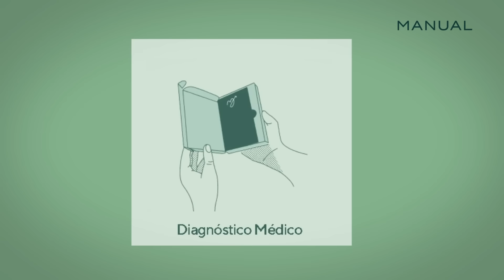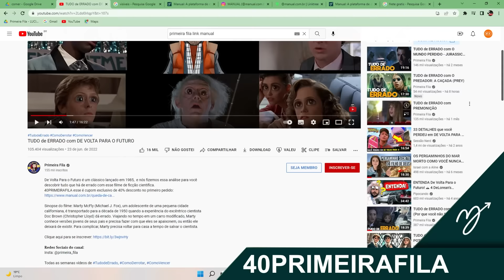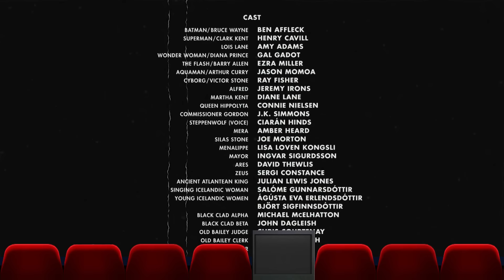TUDO de ERRADO com LIGA DA JUSTIÇA (2017)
Analisamos Liga da Justiça 2017 para trazer a você tudo que há de errado com essa versão dos heróis da DC Comics dirigida por Joss Whedon.

Sinopse do filme: Impulsionado pela restauração de sua fé na humanidade e inspirado pelo ato altruísta do Superman (Henry Cavill), Bruce Wayne (Ben Affleck) convoca sua nova aliada Diana Prince (Gal Gadot) para o combate contra um inimigo ainda maior, recém-despertado. Juntos, Batman e Mulher-Maravilha buscam e recrutam com agilidade um time de meta-humanos, mas mesmo com a formação da liga de heróis sem precedentes, pode ser tarde demais para salvar o planeta de um catastrófico ataque.

Todas as semanas vídeos de TudodeErrado